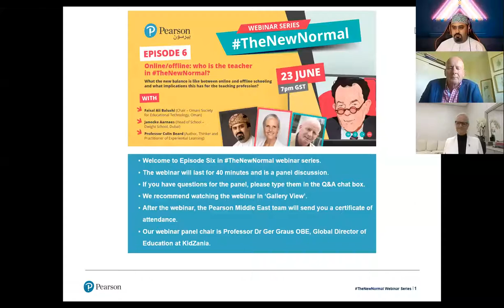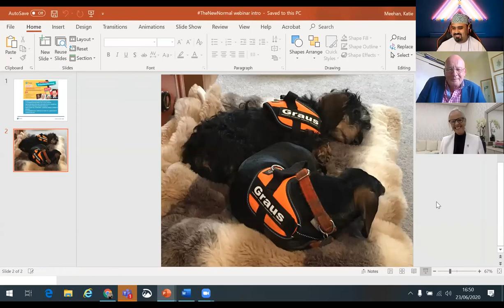Episode 6 of TheNewNormal webinar series from Pearson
In the last episode of this series, we ask what the new balance is like between online and offline schooling and what implications this has for the teaching profession. Indeed, the essence of the matter may well be to ask ourselves who our new teachers are in TheNewNormal?